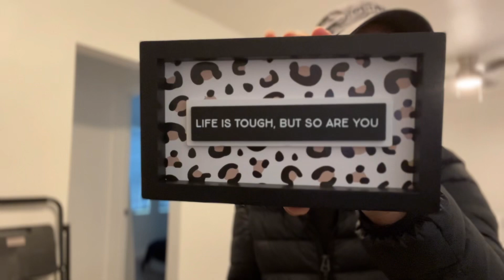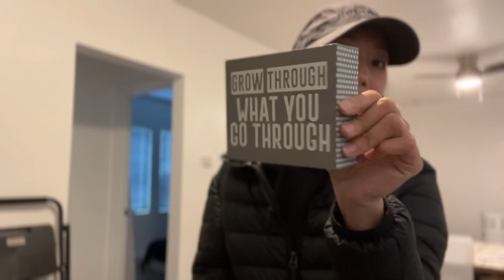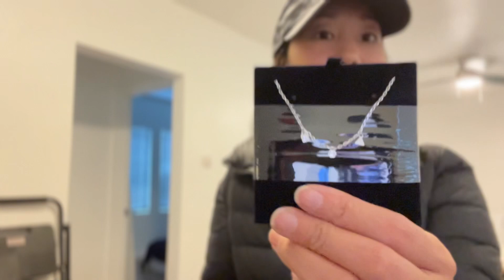Christmas haul | Daily Updates | Dec 27, 2022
I’m back in LA and here’s what I got for Christmas!